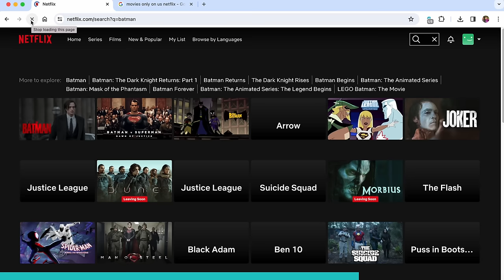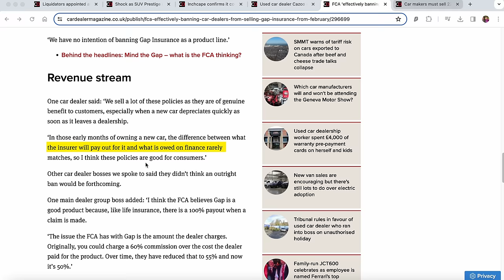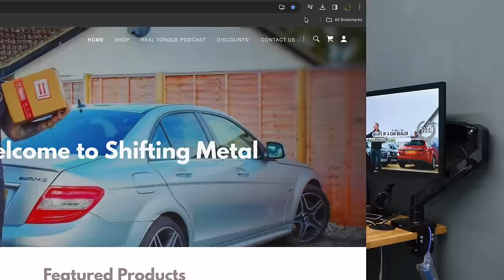CAR DEALERS DISAPPEARING! Car Market Faces Turmoil In 2024!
30 day money back guarantee!

In today's video we talk about the state of the car market in 2024, why are dealers closing down and what can we expect to see as the year goes on?!